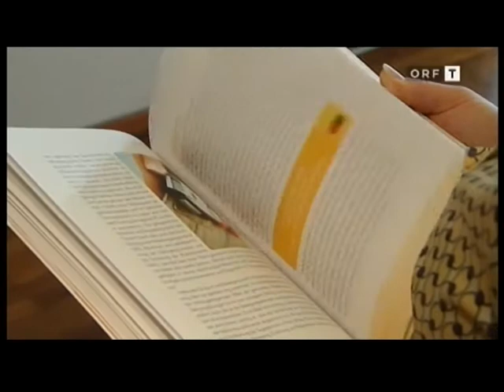Dr. Edgar Raschenberger in Tirol Heute ORF2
Das neue Buch "Diät macht dick" wird vorgestellt. Der Autor Dr. Edgar Raschenberger ist live im Studio.